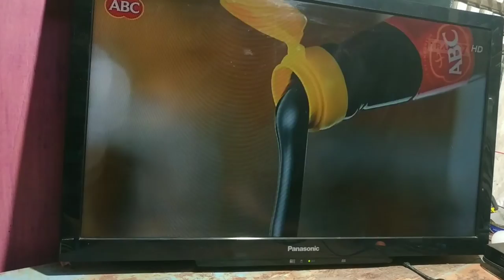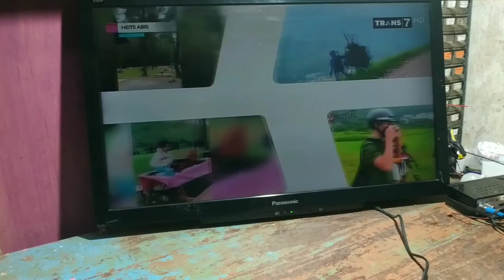cara servis tv LCD panasonic protek lampu indikator berkedip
tv LCD panasonic 32 inchi seri THL32C4G dgn kerusakan tv dihidupkan keluar gambar dan suara tapi hanya sebentar tidak sampai 5 detik kemudian mati standby/protek dan lampu indikator berkedip merah,,,simak solusinya dan jgn diskip supaya lebih paham,selamat menonton.